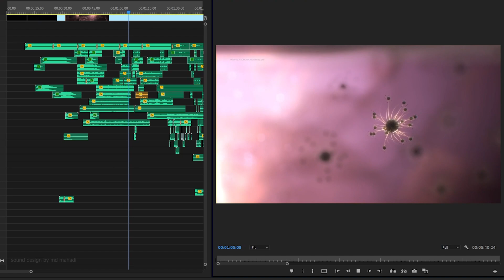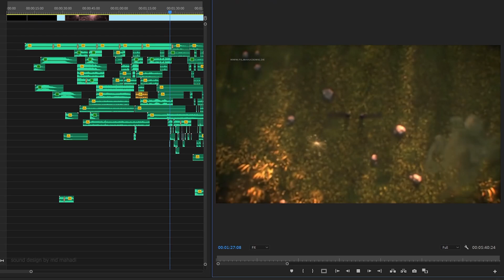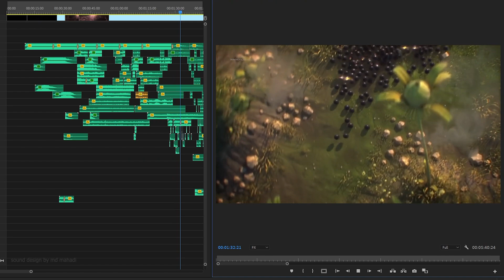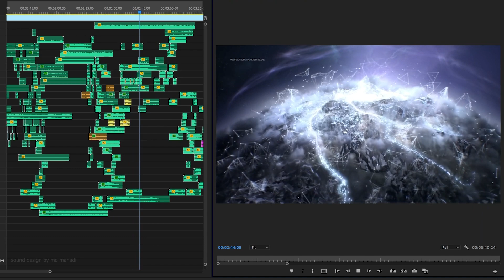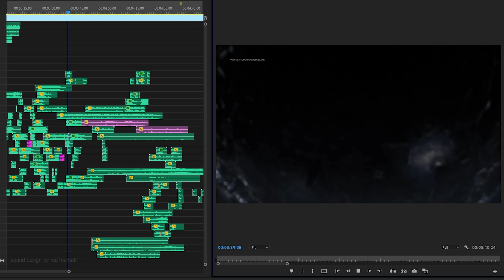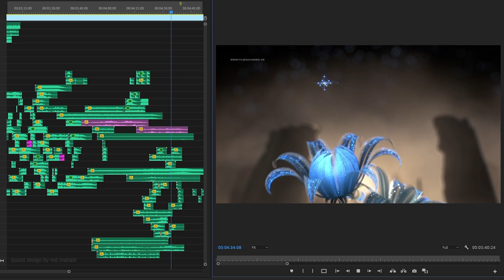Berlin International Sound Design Competition | 2024 | Full breakdown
This is the full breakdown of my sound design work for The Rise and Fall of Globosome, submitted to the 2024 Berlin International Sound Design Competition. Although I didn’t make the final list, this project was an amazing learning experience. In this video, I share insights into my process, highlight specific design choices, and reflect on what I could have done differently.

Feel free to watch and leave your feedback in the comments!